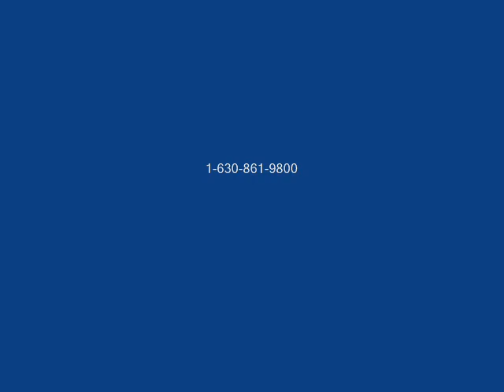drop clothes.wmv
At Royal Air Duct Cleaning we use Clean PAD Drop Clothes